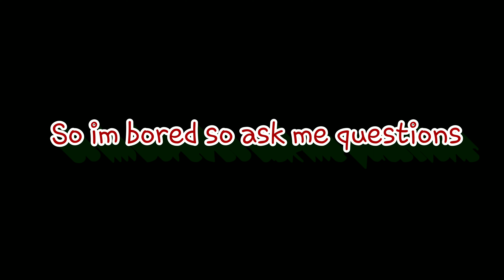Q&A ANNOUNCEMENT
YAY I'M LONELY AND BORED